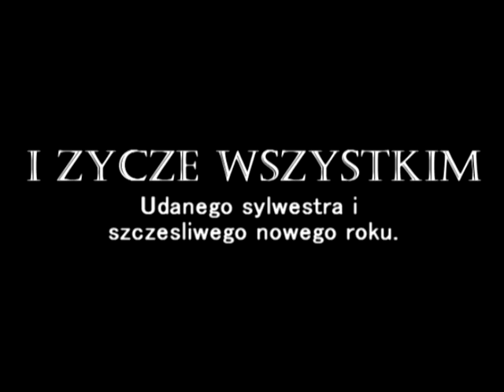Kompilacja wypadków #03 - Dziękuję za 200 subskrypcji!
Dziękuję za 200 subskrypcji w tak krótkim czasie chciałem podziękować że jesteśmy wszyscy tutaj razem i życzyć wam Udanego Sylwestra oraz Szczęśliwego Nowego Roku.